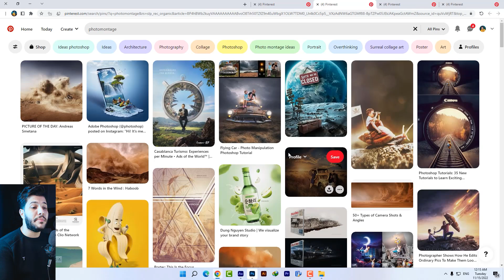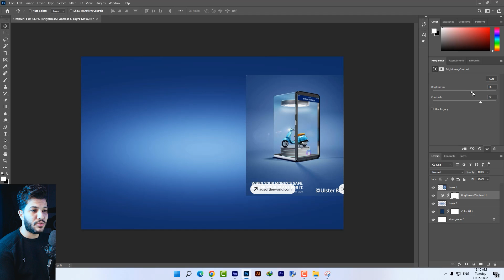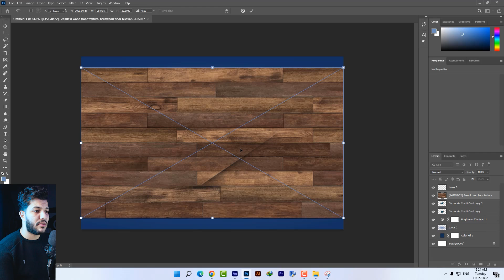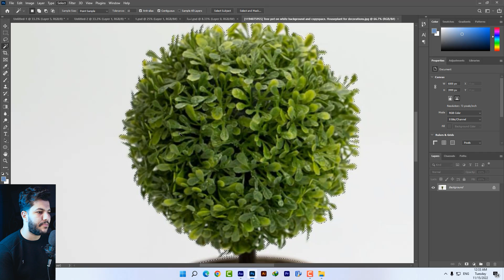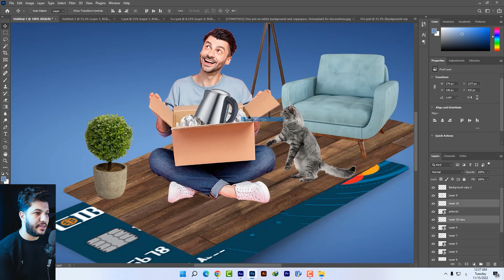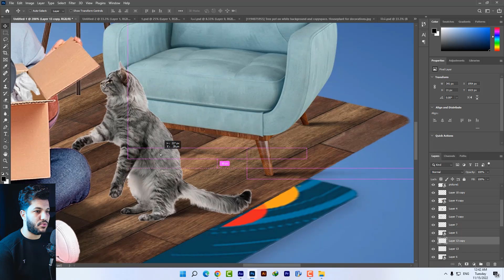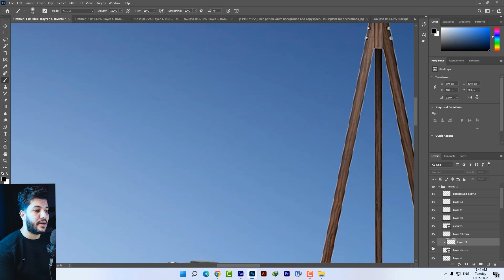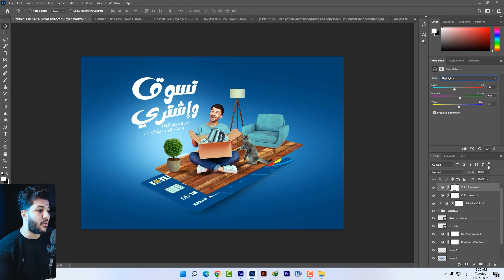حل مشكلة تنسيق الألوان مع سر جديد 😎 وازاى جبت الفكرة !! 😲 من كورس السوشيال ميديا الحلقة الثانية